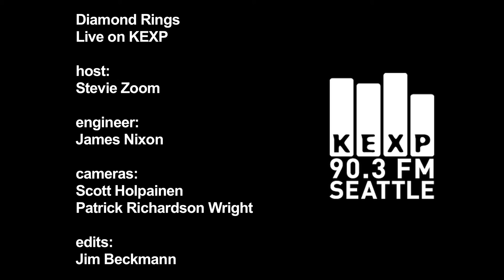Diamond Rings - Something Else (Live on KEXP)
Diamond Rings performs an acoustic version of "Something Else" live in the KEXP studio. Recorded 11/27/10.

host: Stevie Zoom
engineer: James Nixon
cameras: Scott Holpainen, Patrick Richardson Wright
edits: Jim Beckmann